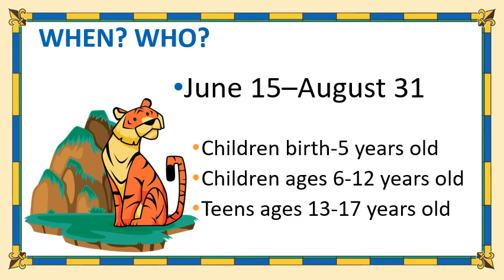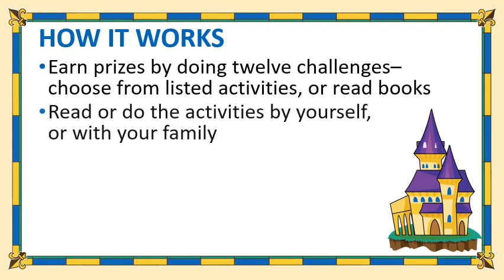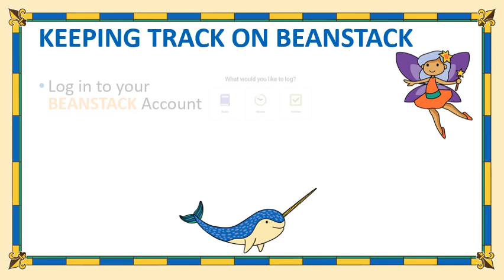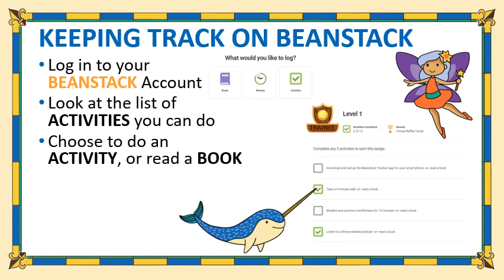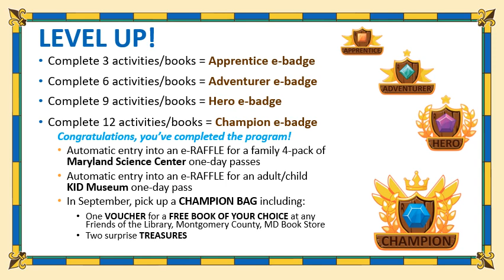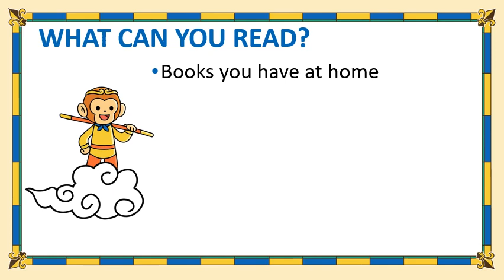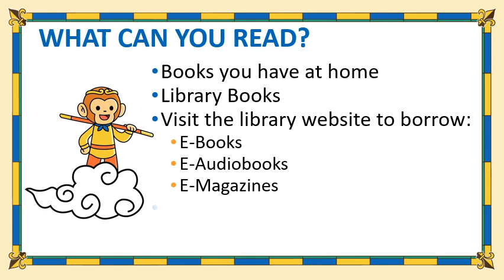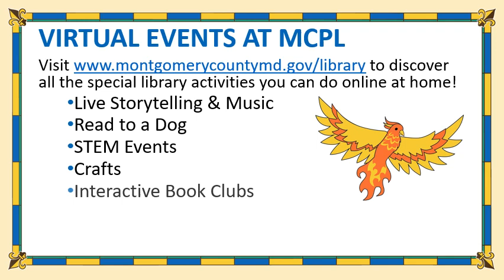MCPL Virtual School Visit without Booktalks Summer Read & Learn 2020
An MCPL children’s librarian explains how children can participate in Montgomery County Public Libraries’ 2020 Summer Read & Learn Program.  This is an abridged presentation for grades K-5, and does not include book recommendations.